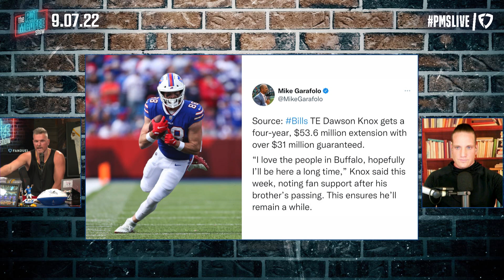Dawson Knox Signs MASSIVE 4 Year, $53 Million Extension With Bills | Pat McAfee Reacts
MASSIVE congrats to Dawson Knox for getting his BAAAAAG

 @Hammer Dahn
 @Thats Hockey Talk
 @The Pod